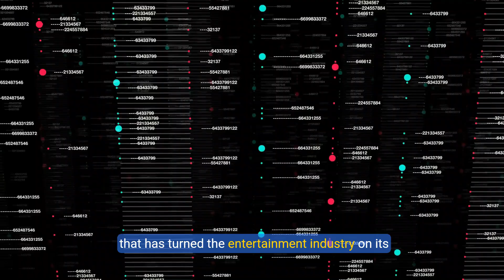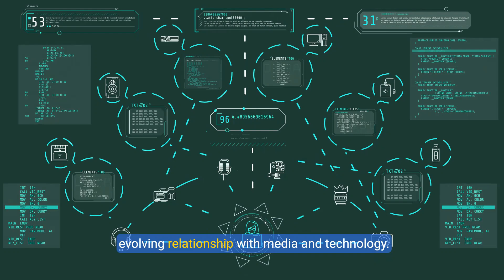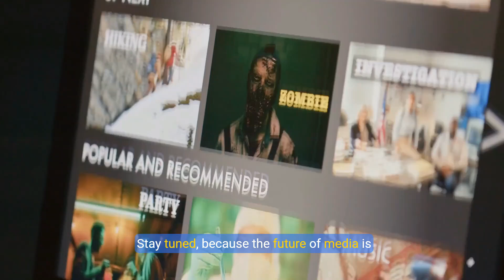Pay TV Out, Streaming In (techcut.mgzcom.net)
Streaming is taking over